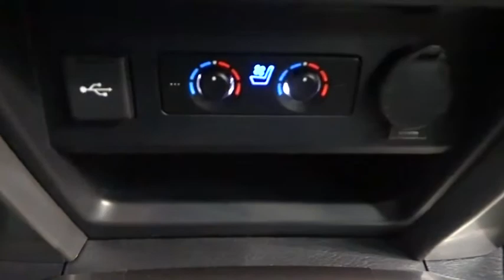2021 Toyota 4Runner Des Plaines, Elmhurst, Schaumburg, Chicago, Naperville, IL T55664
Midnight Black Metallic New 2021 Toyota 4Runner available in Des Plaines, Illinois at Bredemann Toyota. Servicing the Elmhurst, Schaumburg, Chicago, Naperville, IL area.

Bredemann Toyota
1301 W Dempster St